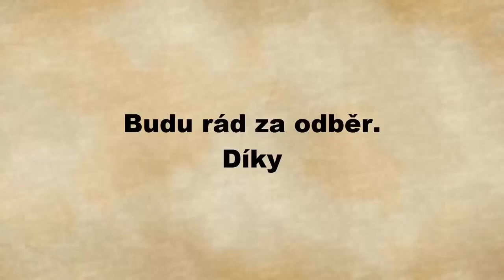ТОП 10 !!!!! Фото, которые вы должны посмотреть дважды!